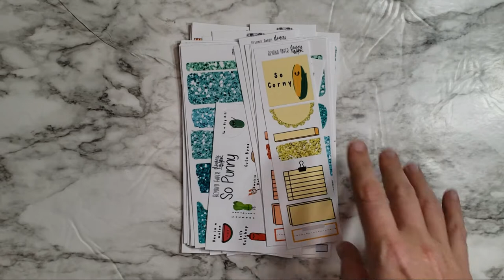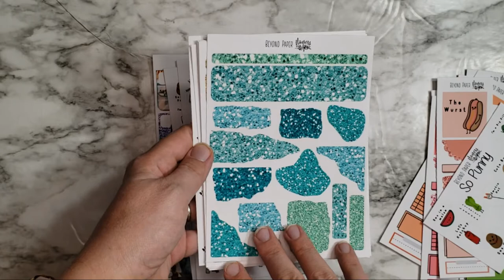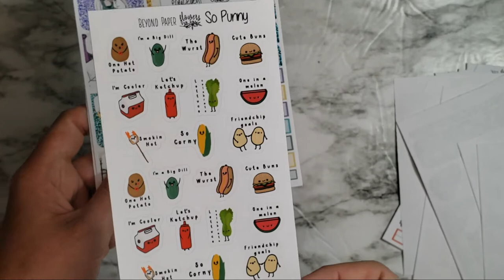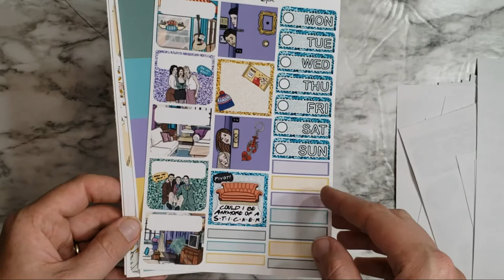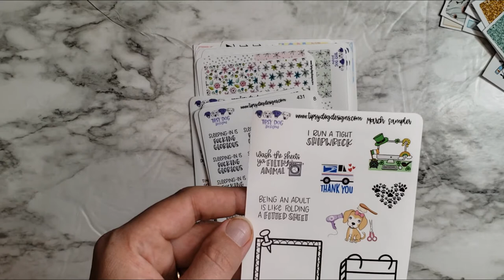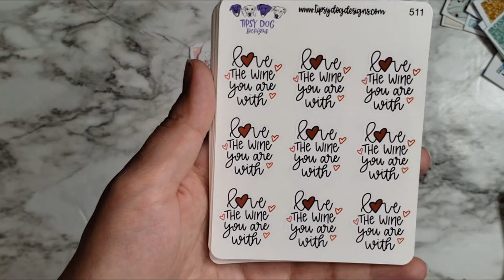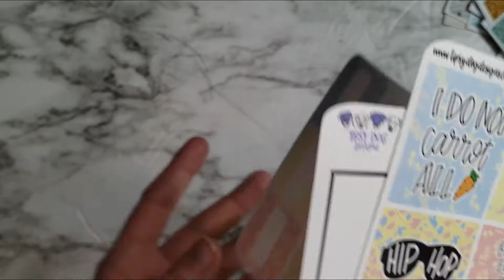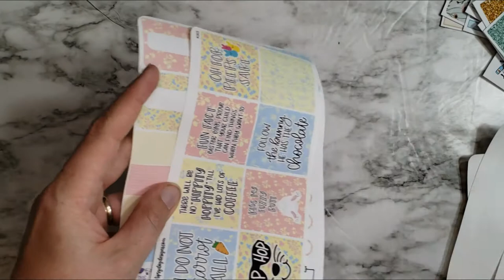Beyond Paper Flowers and Tipsy Dog Designs | Sticker Haul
Beyond Paper Flowers